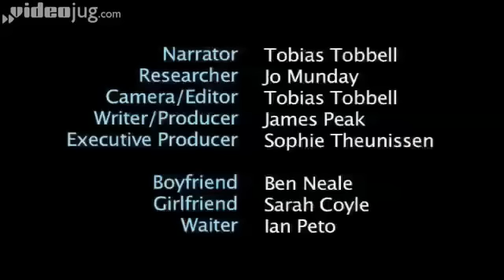How to seduce a woman over dinner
Wine and dine your way into her pants by pudding